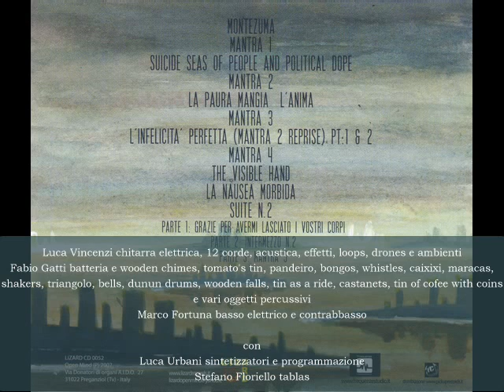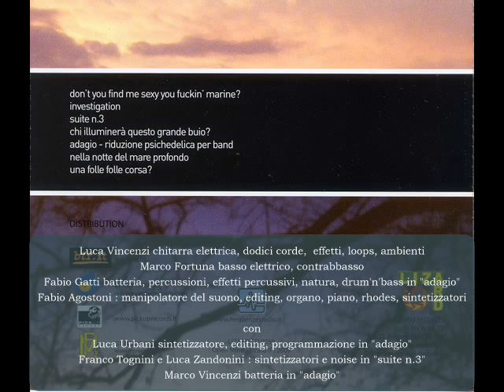ZITA ENSEMBLE don't you find me sexy you fuckin' marine?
Artist : ZITA ENSEMBLE
Album : Volume 2
Track : don't you find me sexy you fuckin' marine?
Label : Lizard Records